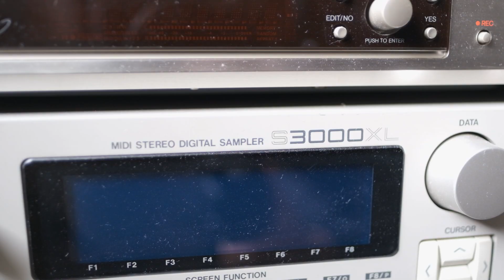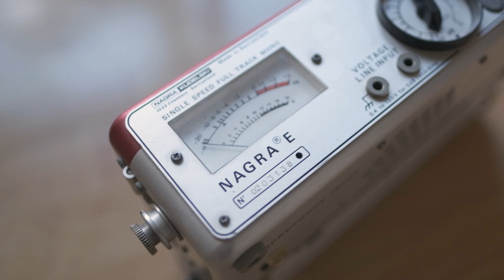9 Odd Pros of Gear Acquisition Syndrome - GAS Therapy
I just wanted to talk a little about how I think that Gear Aquisition Syndrome isn't nessesarily a completely bad thing. In fact, its a fun part of the music making process.

Wanna read a bunch of interviews with fellow music gear junkies?